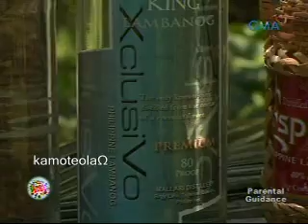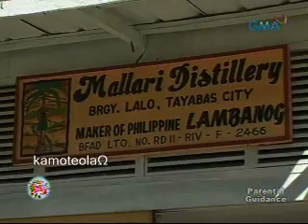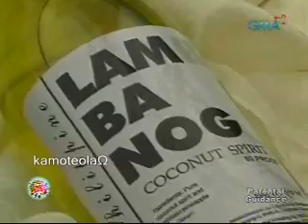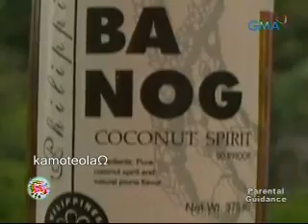Lambanog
Inuming pinoy